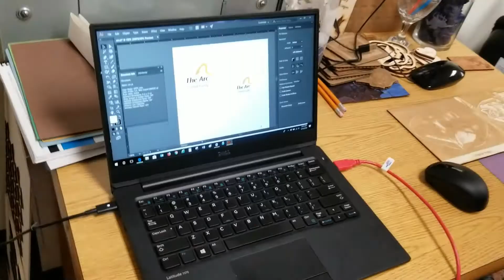Exploration Point!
The Arc Carroll was invited by Eldersburg Library to have some fun in their Exploration Point!

Video by Jeremy Roop